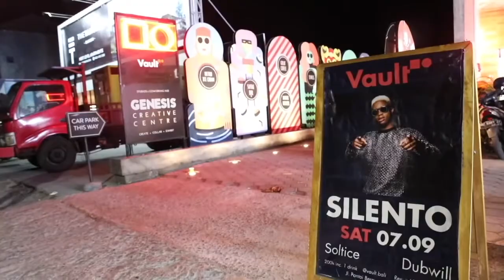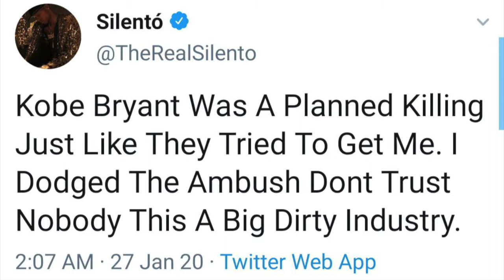Mr. Hatchet (Silento Diss Track)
Shout out to my friend Aceman for the track title.

Aceman's channels (The Aceman Analysis)

Lyrics
Does anybody remember Silento?
Most would be like who you are talking bro
5 years he dropped that song that was garbage
And this was literally all of his lyrics
Watch me whip, watch me nae nae
Watch me do the superman
Watch me do the stanky leg
Watch me do the dougie
Watch me get all this money for doing lazy writing
Did that dude ever drop more music?
He did but no one even cared about it
That song got billions
Now his view count is in the thousands
So bad that next to Soulja Boy, he looks like a lyricist
Who you had to suck off to get in this business?
I don’t understand what all the appeal is
Mix 07 Soulja Boy with Disney music
With the result being this Silento kid
I like Britney Spears, you’re not that innocent
Glorified Kids Bop rapper charged with domestic violence
Nowadays that's the only time you can get a hit
How will these idiots excuse for his actions
On The Doctors he said he suffered from depression
I know someone that was bipolar and unmedicated
And he never ever he put his hands on his woman
He be like Kobe died so let’s make it about me
Let’s put out a tweet
Kobe got murdered and the industry tried to do the same thing to me
Dude you’re a massive idiot
They need to know who you are for them to send a hit
The only person that wants you in a coffin
Is your girl’s dad cause you chased her with a hatchet
After listening to your music
I wanted to use a hatchet to cut my ears with it
Voice so irritating, I’d rather listen to a mixtape by this kid
If you did a concert during the pandemic
There would be no difference with your audience
Silento is the same age as me
But still make music catered to the young teens

Hook(2x)
One hit but nobody wonders bout
Billion views won’t repeat that amount
Nobody knows who you are
How you get a billion views and still not a star?
I guess only real music’s going to last
People like you we’ll eventually look past
You better be good at money saving
Cause you’ll need that to avoid years in prison

Videos Used (Silentó - Watch Me (Whip/Nae Nae) (Official Music Video)

(Fred 3: Camp Fred-Croca-Beara-Moose rap)